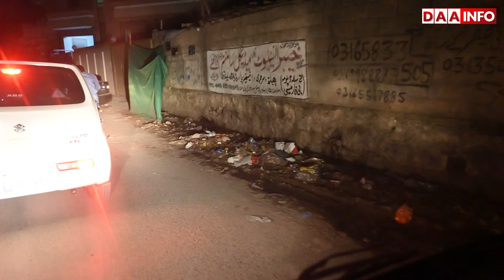Kash PM Roz Abbottabad Aate || Mehkmon Ki Doren Safae Ka Intizam || کاش آپ روز آئیں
Kash PM  Roz Abbottabad Aate || Mehkmon Ki Doren Safae Ka Intizam || کاش آپ روز تشریف لاتے
Prime Minister of Pakistan Mian Muhammad Shahbaz Shareef Arrival in Abbottabad || Request to take notice of poor cleanliness of the city and poor conditions of Nullah